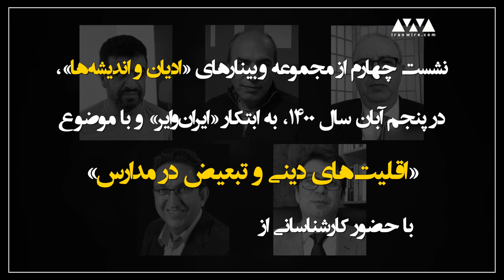سعید پیوندی: تبعیض در نظام آموزشی ایران سیستماتیک است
بخش چهارم نشست اینترنتی «ادیان و اندیشه‌ها» روز پنجم آبان ۱۴۰۰ به ابتکار «ایران‌وایر» برگزار شد. این وبینار به موضوع «اقلیت‌های_دینی و تبعیض در مدارس» اختصاص داشت. در سه وبینار قبلی، «ادیان، حق_حیات و مجازات‌های سالب حیات»، «برابری حقوق زن و مرد» و «دین، سیاست و انتخابات» از نگاه ادیان و اندیشه‌ها بررسی شد.

در این سمینار آنلاین، «کیارش عالی‌پور» عضو جامعه مسیحیان و سخن‌گوی «سازمان حقوق بشری ماده ۱۸»، «نجات بهرامی» معاون پیشین روابط عمومی وزارت آموزش و پرورش جمهوری اسلامی، «سعید پیوندی» جامعه‌شناس و استاد «دانشگاه لورن» فرانسه و «فرهاد ثابتان» استاد اقتصاد دانشگاه ایالتی کالیفرنیا و یکی از سخن‌گویان جامعه بهایی حضور داشتند.

«کامبیز غفوری»، روزنامه‌نگار از سوی «ایران‌وایر» اجرای این وبینار را برعهده داشت.

اقلیت‌های_مذهبی